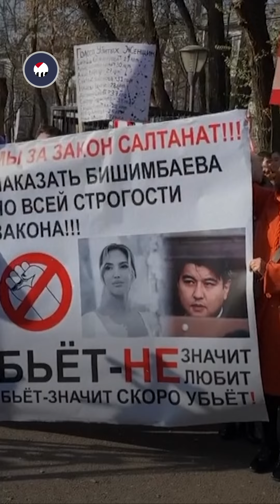جريمة وثقتها الكاميرات.. الحكم بالسجن 24 عاما على الوزير الكازاخستاني قاتل زوجته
الكاميرات وثقت الجريمة البشعة في أحد مطاعم العاصمة ودفعت الرئيس للتحرك.. الحكم بالسجن 24 عاماً على الوزير الكازاخستاني قاتل زوجته

لمعرفة أحدث المستجدات.. عبر البث المباشر من هنا ⤵
وبإمكانكم متابعة العربية على منصات التواصل